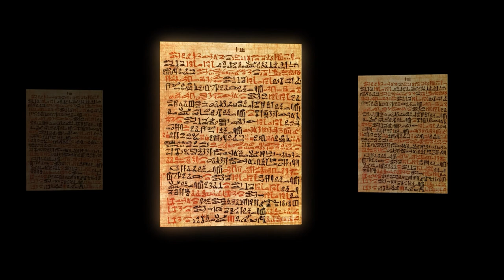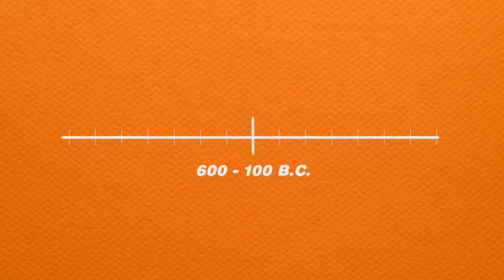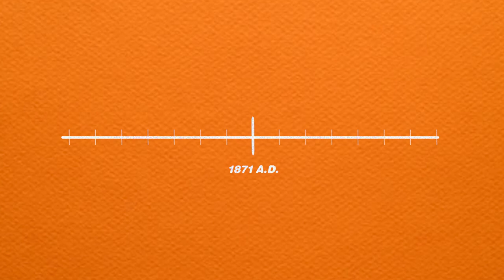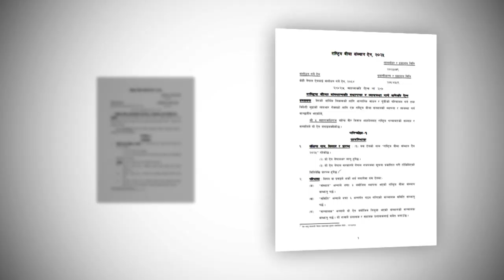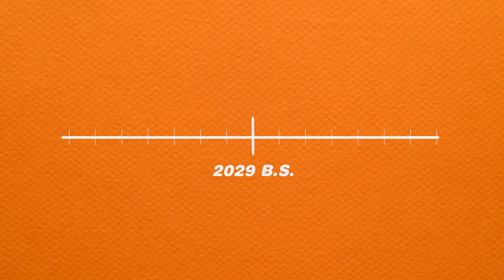Beema Ka Kura Bujhne Gari | Episode 1 - History of Insurance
"Beema Ka Kura Bhujhne Gari" is a TV show to bring awareness about insurance in Nepal. In this episode, Mrs Sugarika K.C. discusses What is insurance? and The History of Insurance in Nepal with our Guest Mr Dip Prakash Panday (CEO of Shikhar Insurance Co. Ltd.).